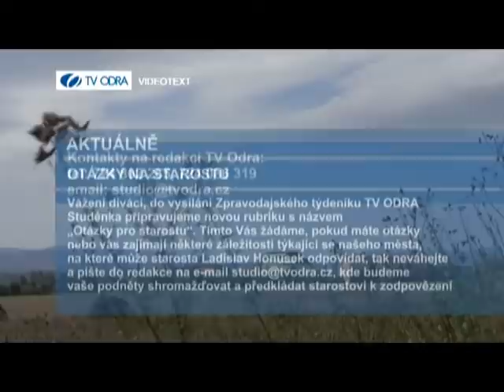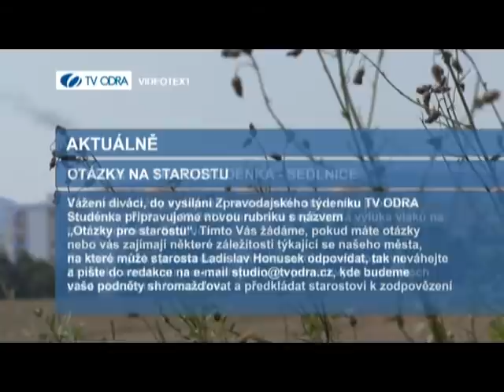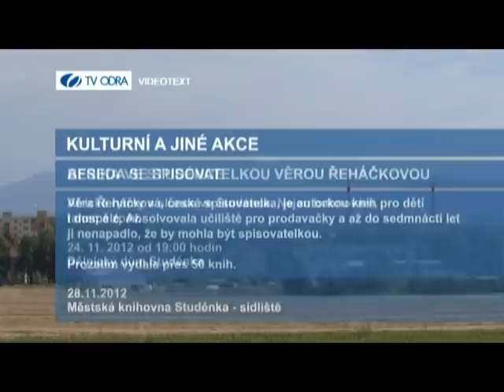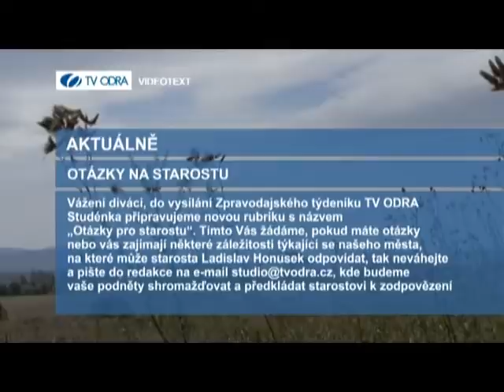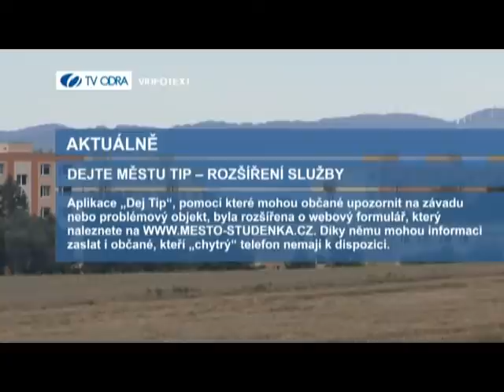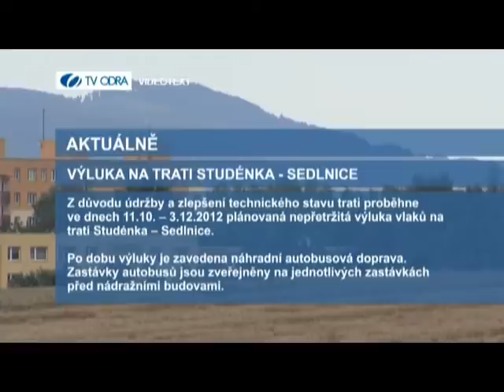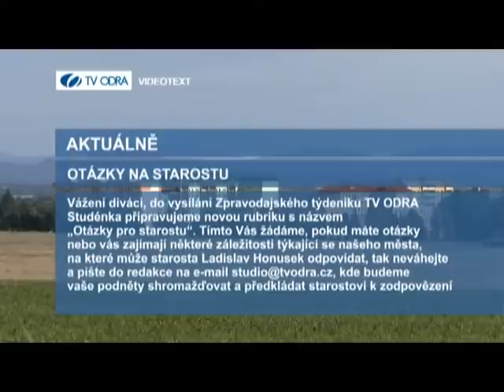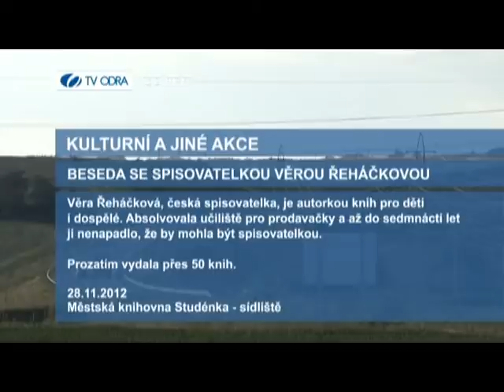SLEDGE HOCKEY - 18. LISTOPADU 2012 - HC KES STUDÉNKA - HC SPARTA PRAHA